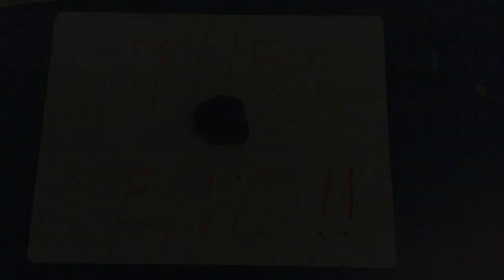Clay & the fish by Wengel 4-1